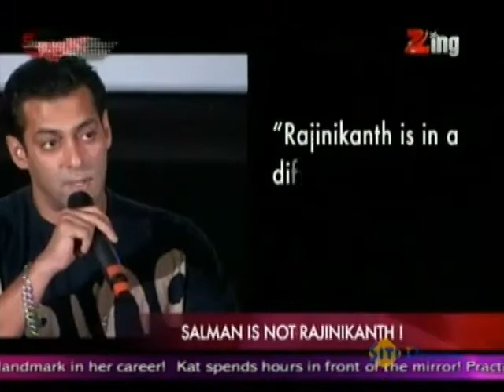Salman is Not Rajnikanth